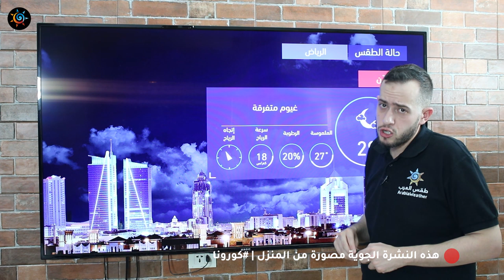طقس العرب - السعودية | النشرة الجوية الرئيسية | الجمعة 2020/5/22